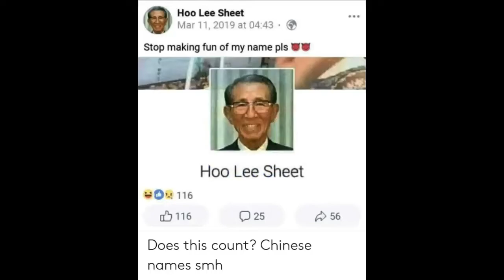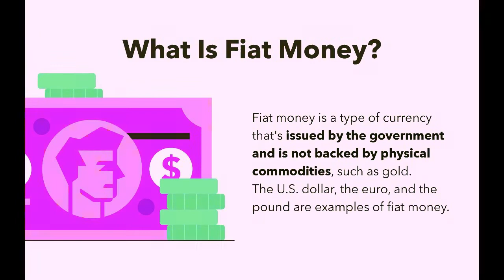Zuckerberg's Meta: The Central Bank of the World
Could this AI-human creature take over the world?
Fear no more, I have the answers that will quench your thirst for knowledge and wisdom.